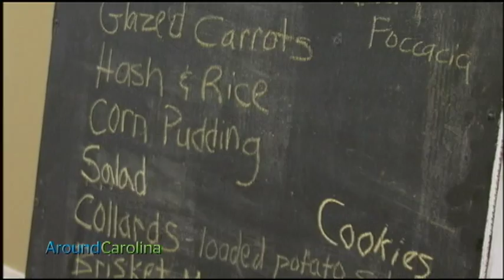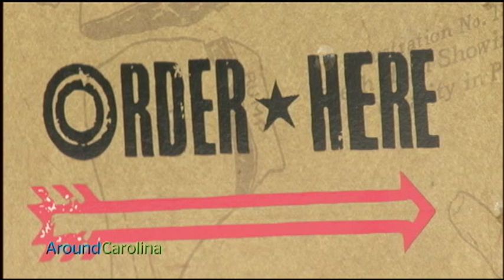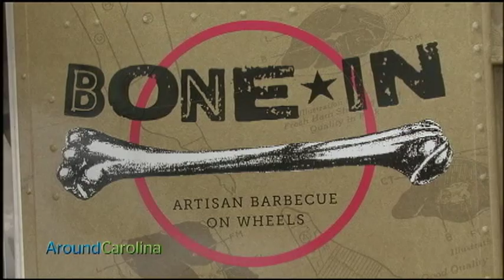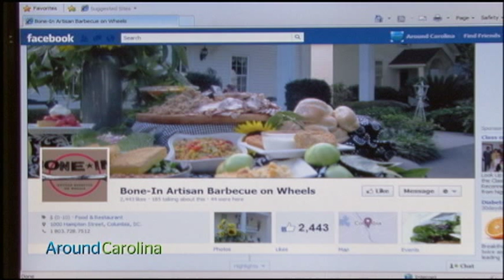Bone-In Artisan BBQ - Columbia,SC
Food trucks have begun catering to diners in Columbia, SC. Bone-In Artisan BBQ was among the first to appear on the scene. This segment was produced for Time Warner Cable.